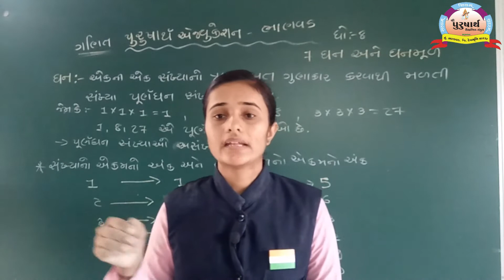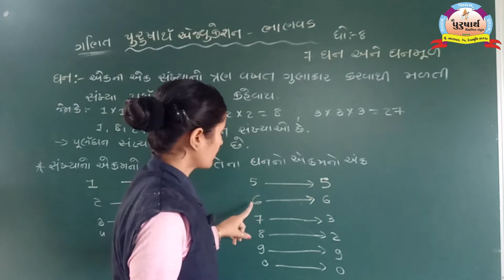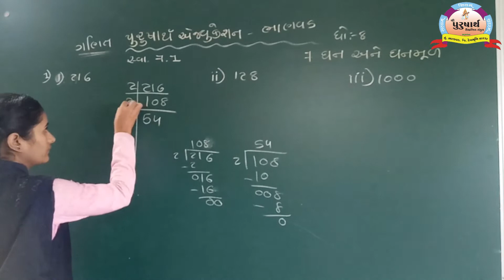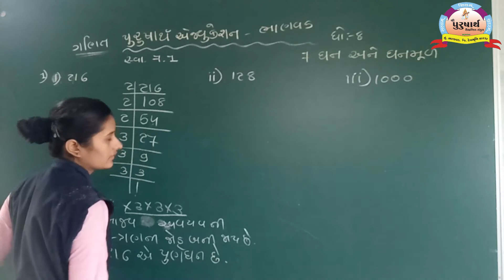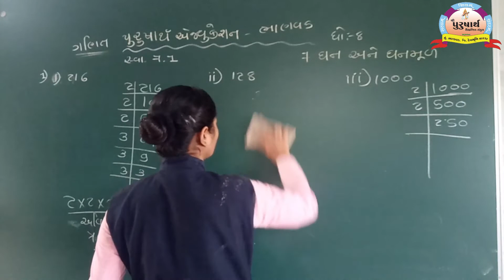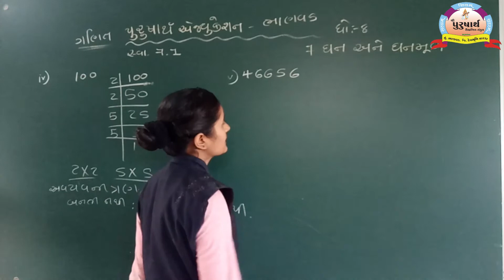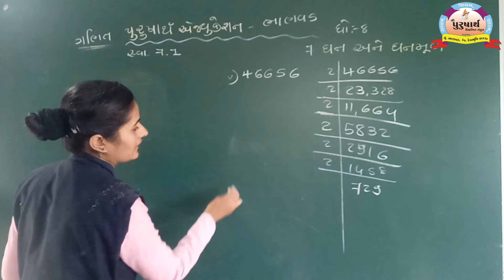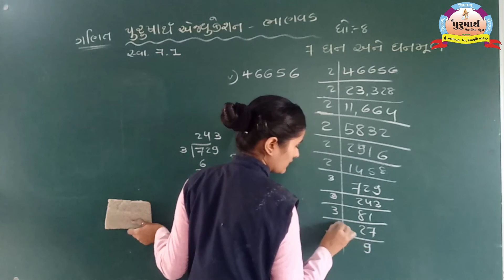Class 8 || Maths || Unit-7(1) Daxaben Bharvadiya || Purusharth Education Bhanvad